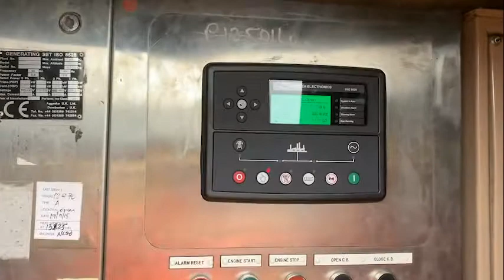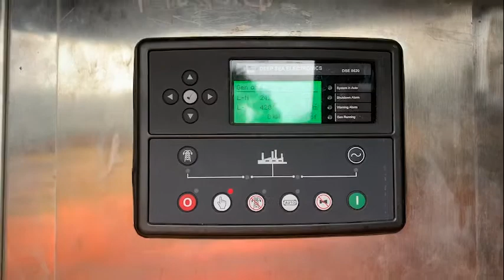Cummins Diesel Generator 1250kVA vid – P125014 Test perkins | fgwilson Authorised Dealer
Cummins Diesel Generator 1250kVA vid – P125014 Test. We stock a large range of used diesel and gas generators. Ranging from 6kVA up to 2500kVA.

These are high quality second user sets from recognised names in power generation including: FG Wilson, Perkins, Caterpillar, Bruno, Cummins, Olympian, SDMO and more.

▬ About Us ▬▬▬▬▬▬▬▬▬▬▬▬
Welcome to The Stuart Group - Power Generators, Water Pumps for Purchase and Rental Stuart Group Ltd specialises in the power generation market. We are an authorised dealer for FG Wilson branded products and have been for over 30 years. We have a large stock holding of new diesel generators and have products to suit most applications.